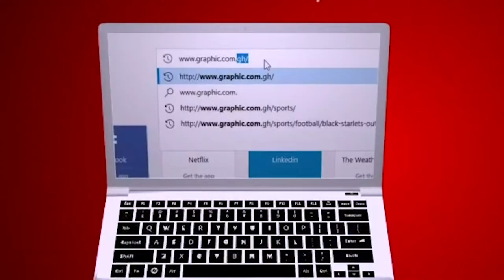Rev Dr Ebenezer Markwei MATTERS OF FAITH - FOOLISH FIGHTS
Today message on MATTERS OF FAITH by Rev Dr Ebenezer Markwei is - FOOLISH FIGHTS